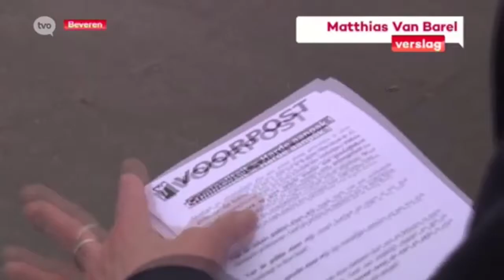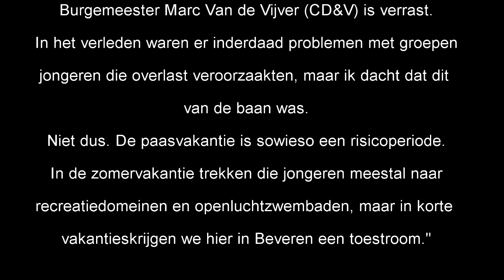VOORPOST actie BEVEREN - Criminaliteit HARDE Aanpak - 15 - 04 - 2017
VOORPOST in de pers...

Voor VOORPOST was de maat vol toen we vernamen dat er
dit keer een 14 jarig meisje klappen had gekregen
op de bus.

De feiten deden zich voor ter hoogte van de Grote Markt
in het Oost-Vlaamse Beveren. Xena Moenssens (14) was thuis
in Moerbeke opgestapt en was op weg naar het huis van haar
vader in Melsele.

Xena verteld: "Er zat bijna niemand op de bus, maar ter
hoogte van zwembad De Meerminnen in de Pastoor
Steenssensstraat stapte er een grote groep allochtone
jongeren op. Het waren een stuk of veertig jongeren tussen
de 12 en 15 jaar die blijkbaar een uitstap hadden gemaakt
naar het zwembad en weer richting Antwerpen reden.
Ik was gewoon naar buiten aan het kijken toen
ik plots een harde klap tegen mijn hoofd kreeg. Ik heb me
omgedraaid en vroeg waarom ze me hadden geslagen. Er kwam
echter geen antwoord. Ik ben dan ergens anders gaan zitten
vooraan in de bus. Ik had echt schrik en durfde niet meer
uit te stappen. Ik was bang dat ze me zouden achtervolgen

Het meisje belde haar vader die direct kwam en zei tegen de
chauffeur dat hij de politie moest alarmeren, omdat iemand
zijn dochter had geslagen. De laffe chauffeur opende echter
de achterste deuren van zijn bus en zei dat ik ze zelf maar
moest tegenhouden. Hij was namelijk bang dat er anders
moeilijkheden zouden ontstaan.

Burgemeester Marc Van de Vijver (CD&V) is verrast.
"In het verleden waren er inderdaad problemen met groepen
jongeren die overlast veroorzaakten, maar ik dacht dat dit
van de baan was.
Niet dus. De paasvakantie is sowieso een risicoperiode.
In de zomervakantie trekken die jongeren meestal naar
recreatiedomeinen en openluchtzwembaden, maar in korte
vakantieskrijgen we hier in Beveren een toestroom."

meisje-14-krijgt-klappen-op-bus-a3127167/

Heel wat anders dan wat de tjeef deze media liet weten ...

Natuurlijk zijn er volgens de directie van het zwembad
geen problemen, waarschijnlijk in de buurt bij de mensen die
klagen over lawaaioverlast,voortuinen en aardbeienvelden die
vertrappeld worden zullen er voor de camera voor hen ook geen
problemen zijn. Je weet wel je zou maar eens voor racist
worden verweten... OF ERGER !

Voor Beveren en het zwembad zijn allochtonen die al dan niet
problemen maken het beleg op hun boterham...

Bron: TV OOST & Het Laatste Nieuws